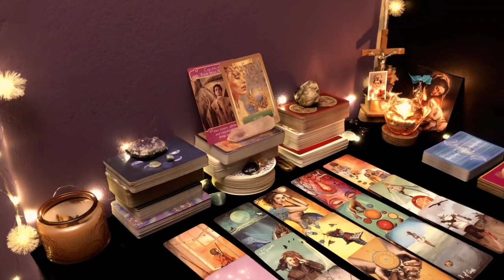LEO😱This Person Is Going To Be Begging! ...🌋They Did NOT Expect You To Do This!😳